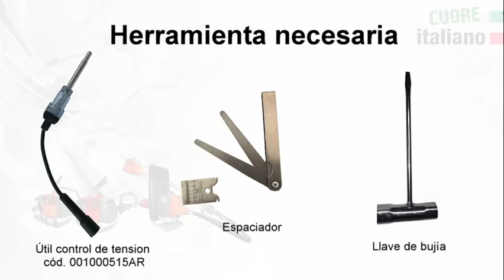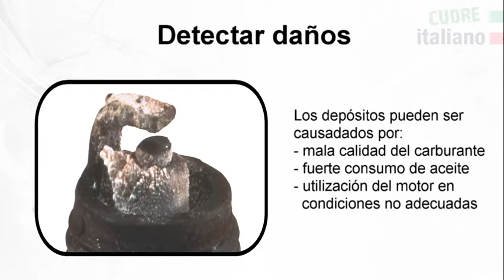Control de la bujía de encendido en una desbrozadoras ✌ | 🚜INTERMAQUINAS🚜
Control de la bujía de encendido. ¿Cómo desmontarla, revisarla y volver a montarla? Te explicamos todo paso a paso en este videotutorial.

Si quieres mas información no dudes en consultarnos.
Todo nuestro CATÁLOGO de Desbrozadoras de las MEJORES MARCAS a tu disposición.